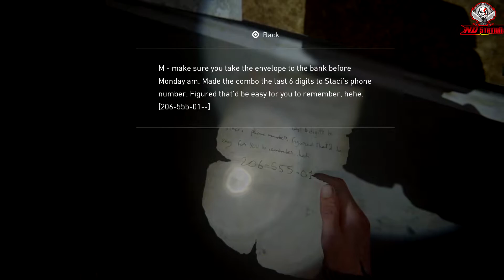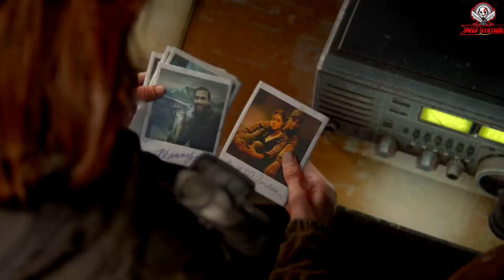The Last Of Us 2 Walkthrough Hindi Part 16! Finally Shotgun mil gayi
My Playstation ID: "NDSTATION1"

Where to follow ND Station?? don't worry scroll down you will find a link down👇
About this channel: My name is "ND Station" On this channel I do gaming stuff like (GTA 5 Compilation and most probably I love to do game walkthroughs with Hindi commentary) my first goal is to reach 1k subscribers ASAP so please do subscribe to my channel so we can grow this  "ND Station" Gaming Family.  I know In India there are fewer chances to grow a gaming channel I'm here on youtube from the past 4 years I tried my best with my previous channel but I didn't get any good subscribers. But now I decided not to look back and I created a new channel and I will try my best to this channel but without your guy's help I can't do anything so, please subscribe to my channel for best gaming walkthroughs.